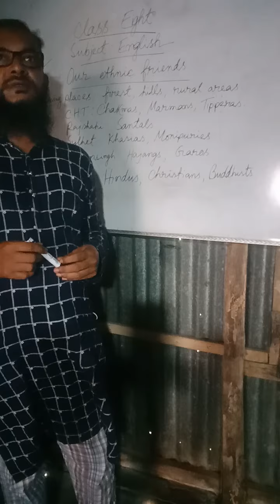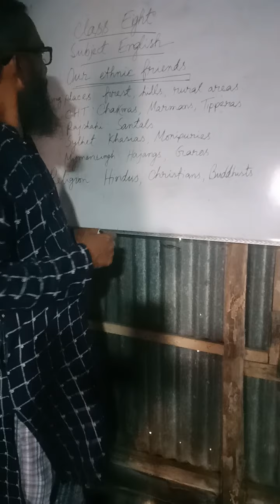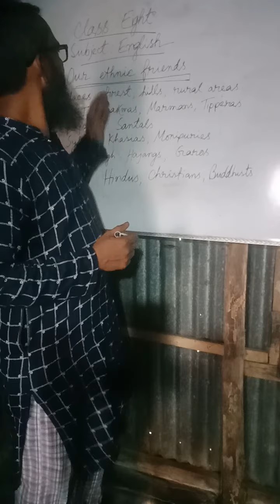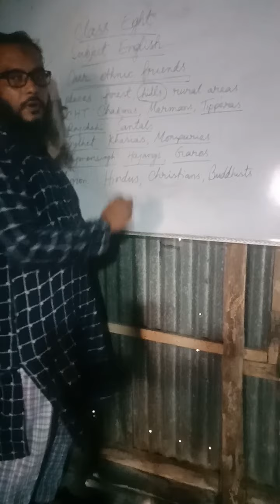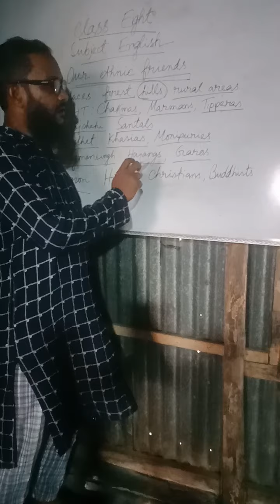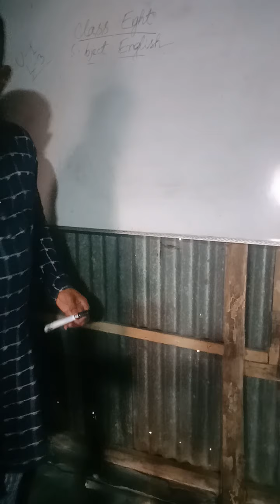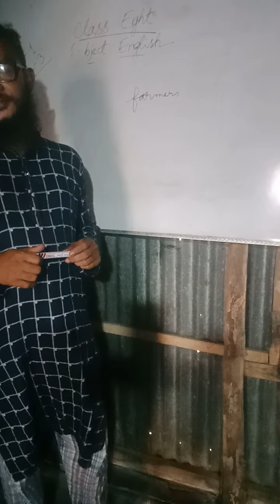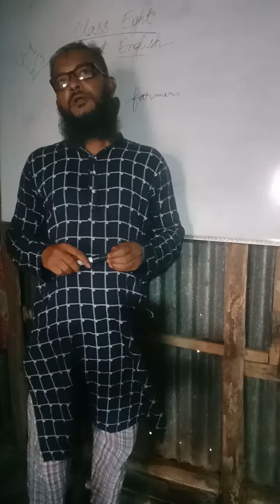Class:Eight,Subject:English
Class:Eight
Subject :English
Unit:1